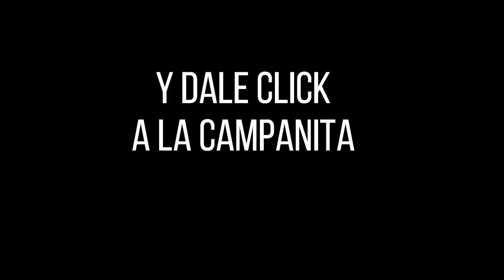Resultados PAISITA DÍA del martes 14 de diciembre de 2021 ✅🥇🔥💰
Hola buenas tardes, te presentamos los resultados de las loterías y chances en Colombia, vamos con el Resultados del Chance Paisita día del martes 14 de diciembre de 2021.

paisita 1